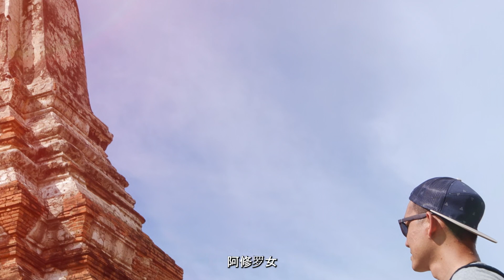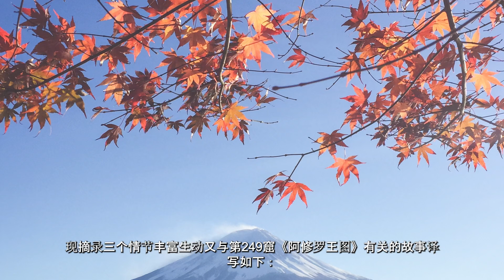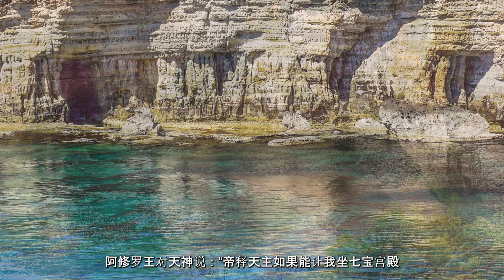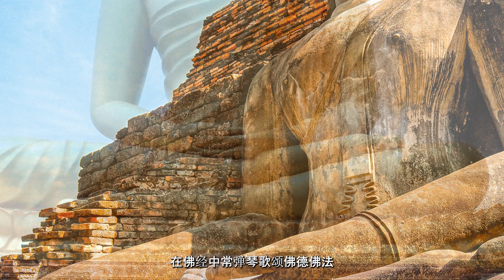神秘的阿修罗道，常因美女而与天人大战